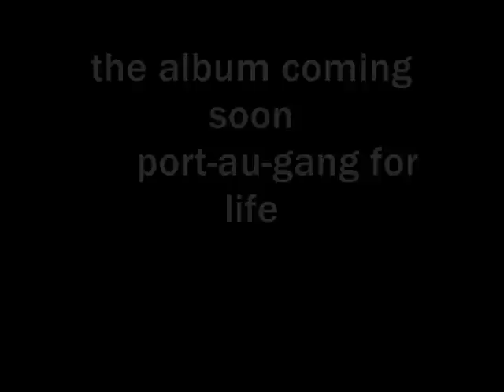kolonel wilson ft jahmana .tm lalwa .neg yo mele